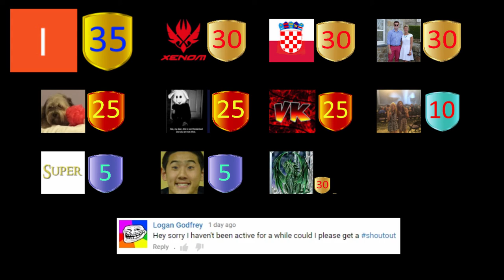SORT THE COURT - COIN FOR ALL!! EP #3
We continue to build our empire, with King Dave!

New videos EVERY 3 DAYS (ish) at 7pm GMT (3pm EST)